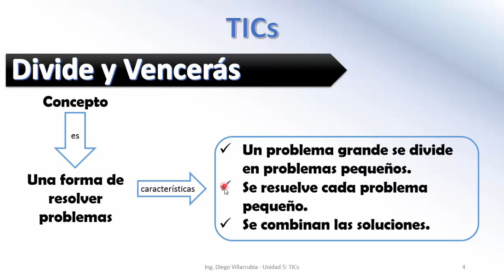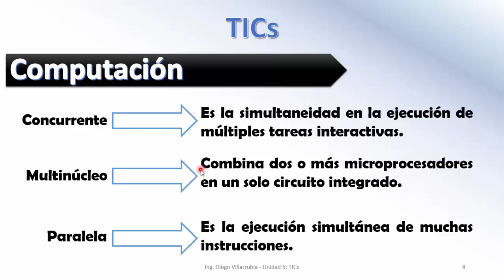Unidad 5 TICs